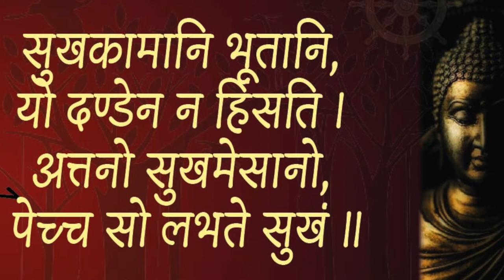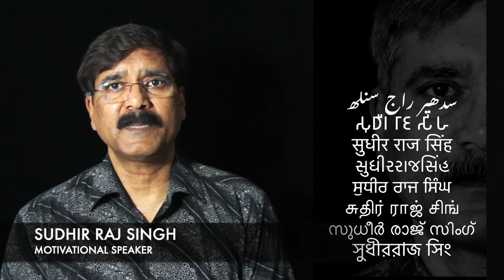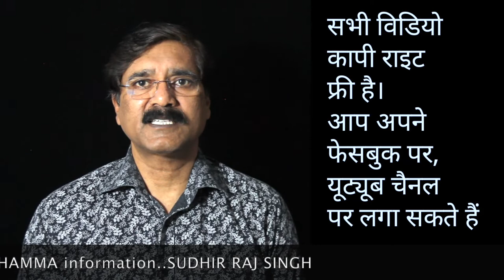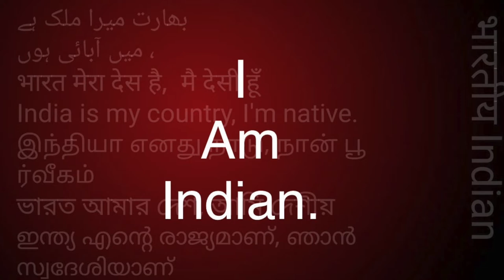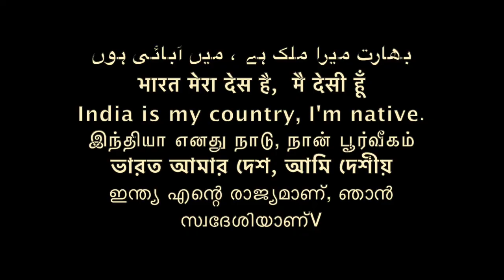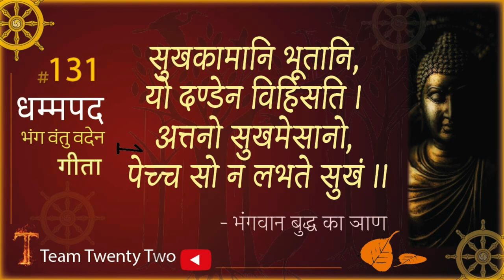Dhammapada 132 धम्‍मपद, / ダンマパダ/ ধম্মপদ/ ધમ્મપદ/ ਧਾਮਪੱਦਾ/ ธรรมบท/达马帕达/ دھمپاڈا/Sudhir Raj Singh/Pali